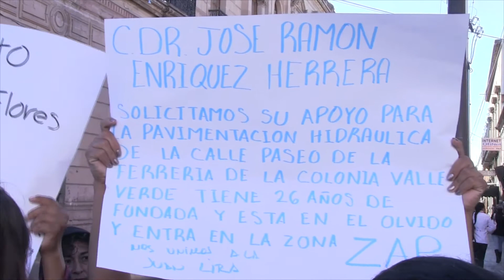Que pavimenten colonias y no solo el Centro Histórico, reclaman a Enríquez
Vecinos de Valle Verde bloquean calle Victoria durante 30 minutos

Así como están recarpeteando las calles del Centro Histórico que también atiendan las necesidades de las colonias de la periferia, declaró la doctora Hermelinda Lozano Flores, al encabezar a 30 habitantes de la colonia Valle Verde y bloquear durante 30 minutos la calle Victoria, a la altura de la avenida 20 de Noviembre; exigiendo -además- la presencia del alcalde José Ramón Enríquez Herrera, quien los citó a una reunión y no acudió.